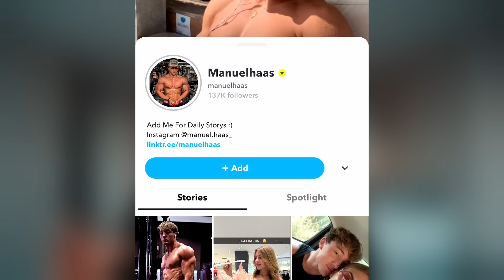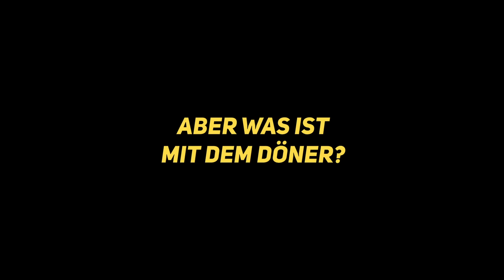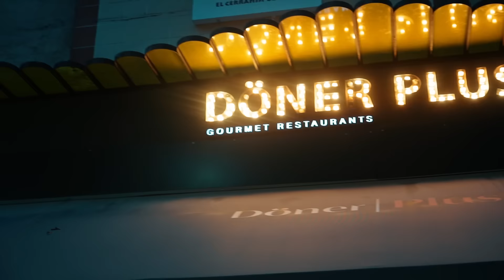Wir sehen uns endlich wieder!